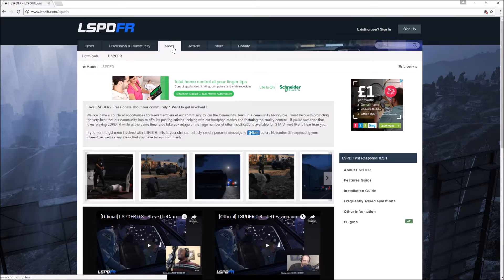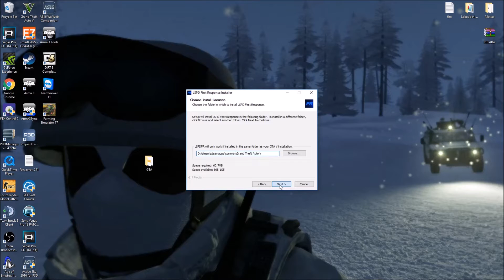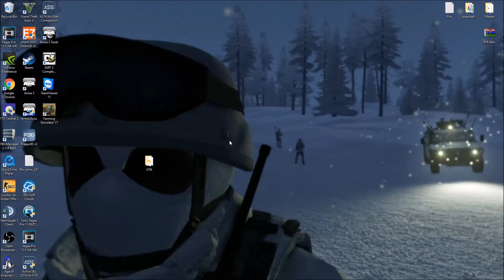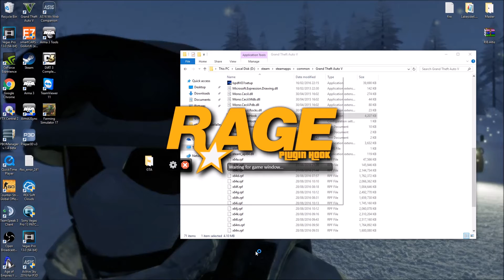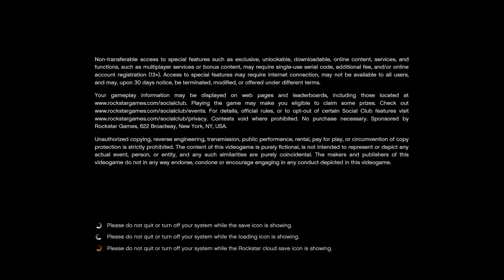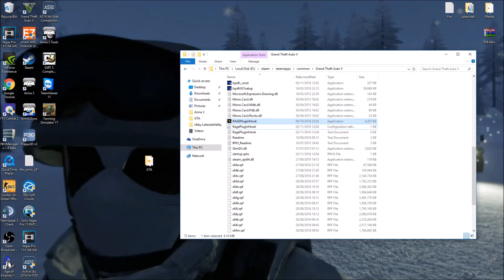HOW TO SETUP LSPDFR GTA5